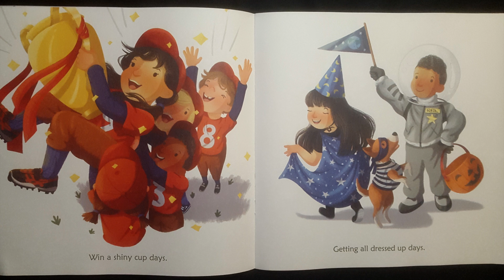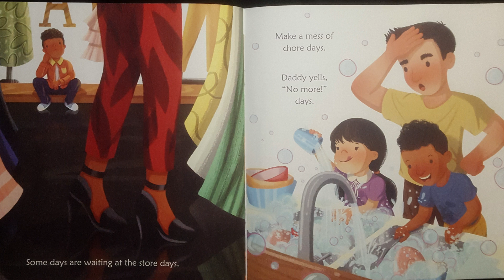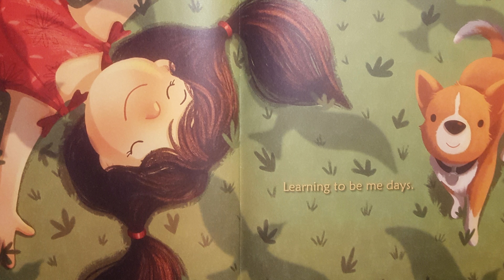Some Days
Some Days read by Maryellen